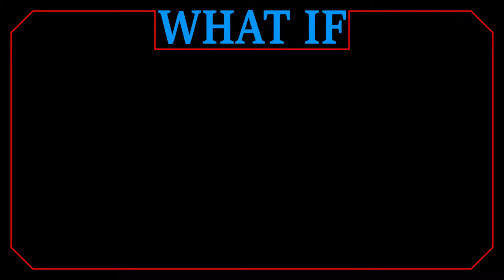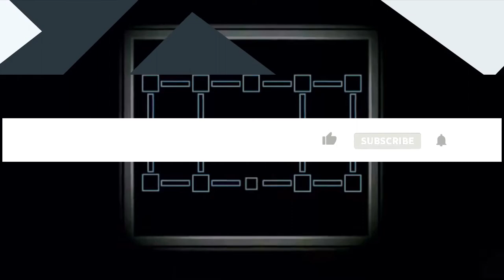nooby noober's TatMR Chase Voice-over Remake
This is a voice-over of nooby noober's Thomas & the Magic Railroad Chase Remake.